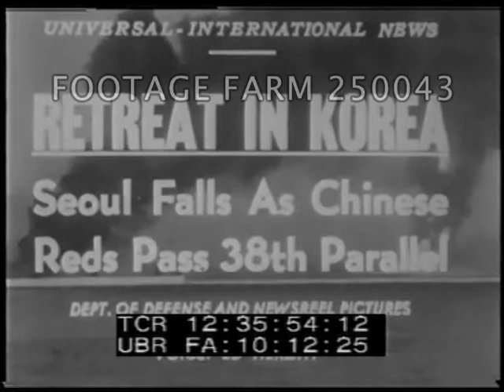Seoul Falls As Chinese Reds Pass 38th Parallel - 250043-09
Korean War - 1951, Retreat In Korea, Seoul Falls As Chinese Reds Pass 38th Parallel
12:35:55  General Ridgway shaking hands w/ South Korean officers upon arrival to take command.  Military vehicles evacuating Seoul.  Line of trucks crossing bridge.  City buildings in flames, refugees leaving w/ belongins & children on backs.
12:36:37  Line of Russian MIG jets on airfields, aerials.  Ground shot of plane taking off, formation overhead.
12:36:53  US F9F Panther jets & F86 Sabre jets taking off from aircraft carriers.  Dog fight & Russian plane hit 7 falls.
12:37:35  Title:  Eisenhower Confident On Atlantic Pact.
12:37:40  Ike sitting w/ Dean Acheson at desk.  CUs.  Eisenhower in uniform at microphone, SOF:  “As of now I of course have no specific plans & ideas as to what is going to develop.  I know only two things, for certain.  The first, that this is a venture, an organizational effort, to preserve the peace & to give to all of our people the feeling of tranquility & confidence that they deserve in a free country.  And secondly, it can be successful only if the people of all countries, our own & the populations of every single country making up the Atlantic Union, join in the efforts wholeheartedly without stint & readiness to sacrifice for success.
Economics; Economy; Korean War; 1951; Retreat; Winter; Cold War; NATO; European Organization; North Atlantic Treaty Organization;